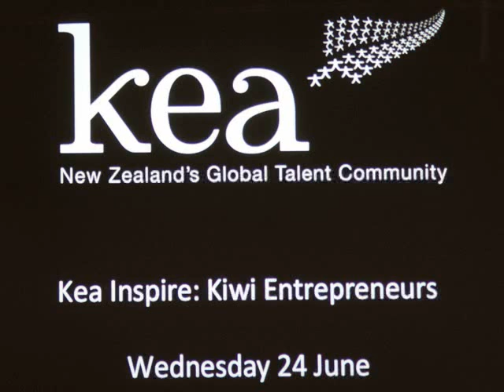Kea UK - Entrepreneurs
Kea UK Connect